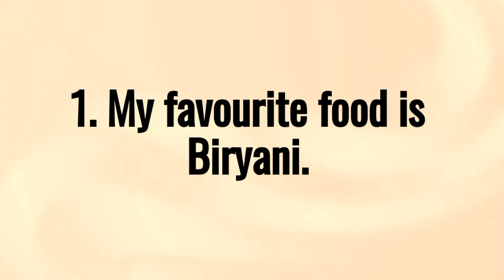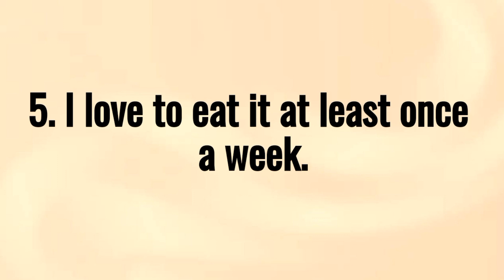Write 5 Lines Essay about My Favorite Food in English || Short Essay on My Favorite Food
Write 5 Lines about My Favorite Food in English || 5 Lines Essay on My Favorite Food

⏩ Topics Covered ⏪

5 Lines about My Favorite Food
5 Easy Lines on My Favorite Food
5 Sentences on My Favorite Food
5 Lines Essay on My Favorite Food
Sentences about My Favorite Food
Short Essay on My Favorite Food
Few Lines on My Favorite Food